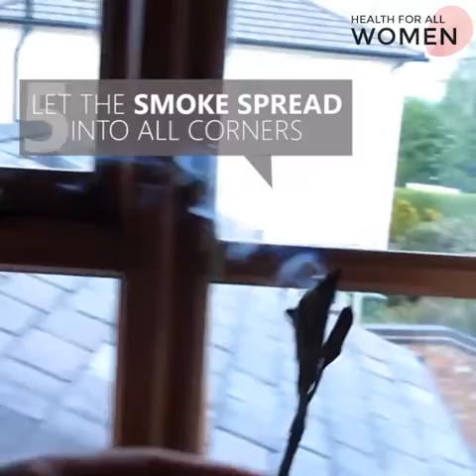Smudging Fights Negative Energy & Stress